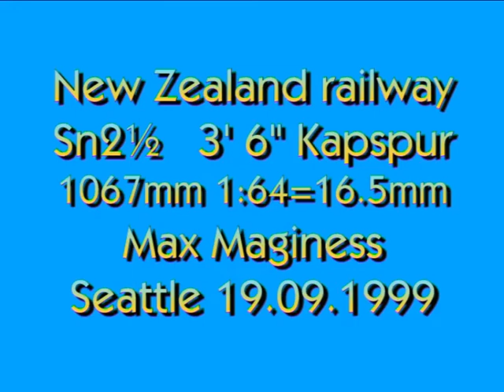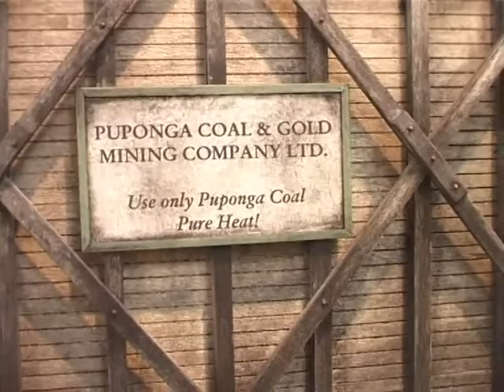JSVideo vintage 4x3 film.Sn2½ layout of Max Maginess showing New Zealands Railroads.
This Sn2½ layout shows New Zealand's railroads. The prototype is using cap-gauge of 3' 6" or 1067 mm. Max shows Steam, Diesel and Electric sections as used by the prototype. fantastic layout of a prototype one does not see modeled often. filmed in PAL DV in September 1999 during the national narrow gauge convention.